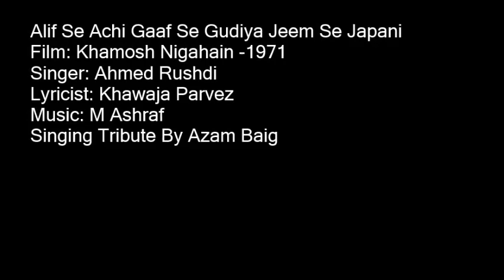Alif Se Achi Gaaf Se Gudiya Jeem Se Japani By Azam Baig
A Very Loving Tribute to The Greatest Ahmed Rushdi Singing By Azam Baig
Film: Khamosh Nigahain -1971
Singer: Ahmed Rushdi
Lyricist: Khawaja Parvez